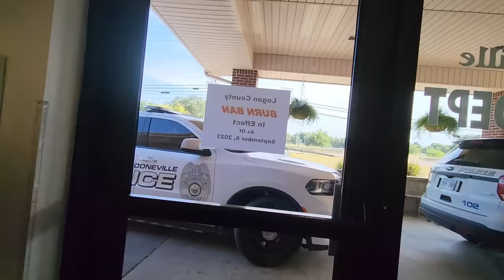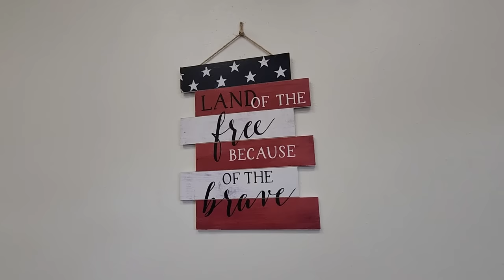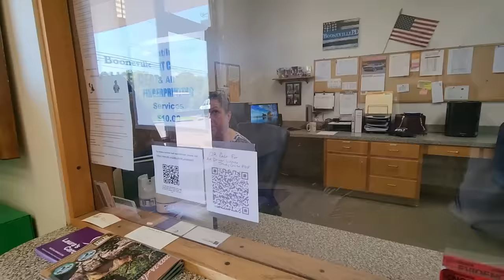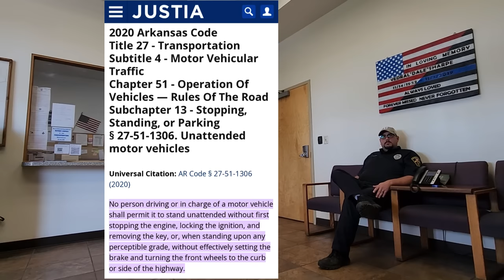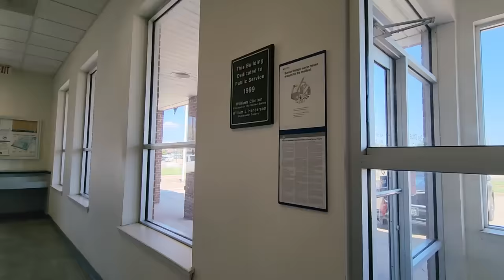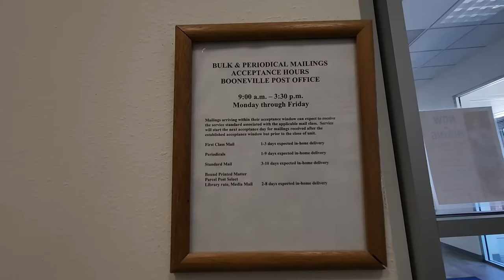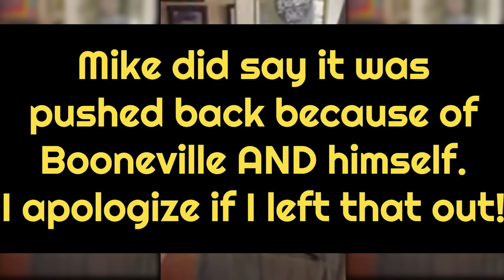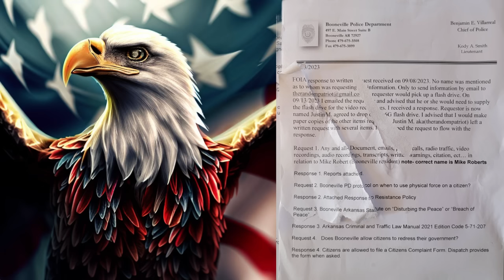Tased for Talking ~ Follow Up with the Chief Reveals Police have been Breaking State Law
Welcome to Booneville, Arkansas. Last week I posted a video showing a man being tased and arrested for talking to loud on his own property. The Booneville PD and prosecutor are following through with the charges, and trial is this month (October '23). In this video I sit down with the BPD Chief of Police, Ben Villarreal and ask a few questions. We also reveal they have been breaking state law for who knows how long...
I have an interesting interaction in the post office, and then we learn what happened to the officers in the video.

BOONEVILLE POLICE DEPARTMENT:
497 E. Main Suite B
Booneville Arkansas 72927

Officer who utilized taser:
Officer Traye Stokes

Officer in Police Department Lobby:
Officer Bryce Cobb

💪 Exercise Your Rights  💪

Exposing Tyranny and Creating Change Through Positive Encounters.
Let's explore Arkansas

Reach Out!

All videos are taken for informational and educational purposes. 🇺🇸
These videos are not meant to offend or incite people in any way.
I Do Not Condone Hateful Comments.